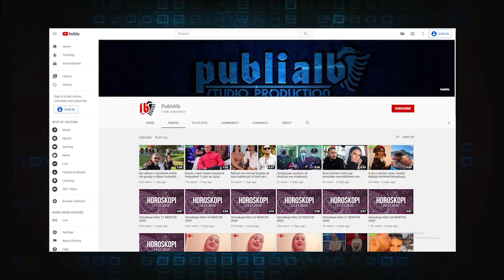Horoskopi për ditën e martë, 4 janar 2022